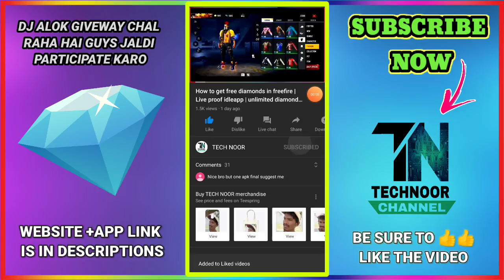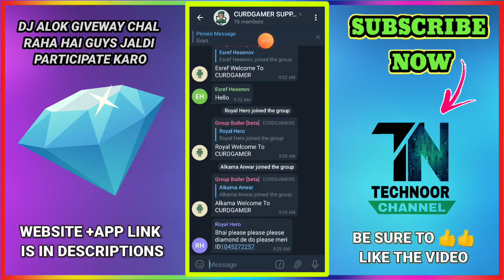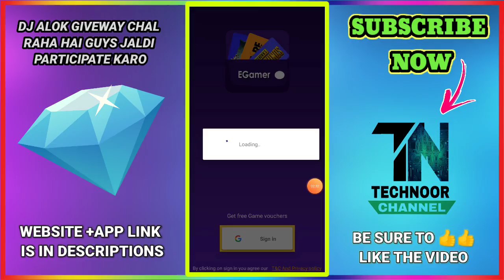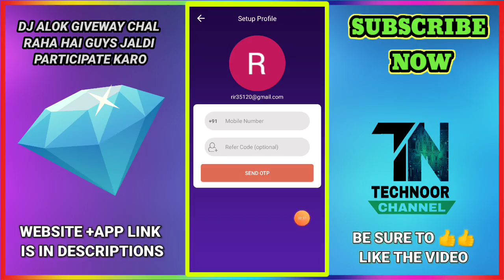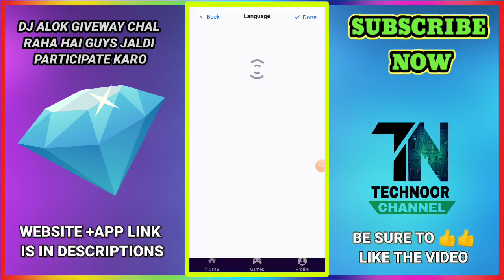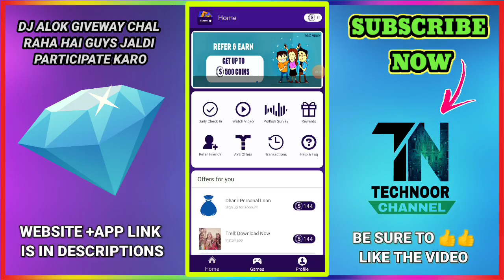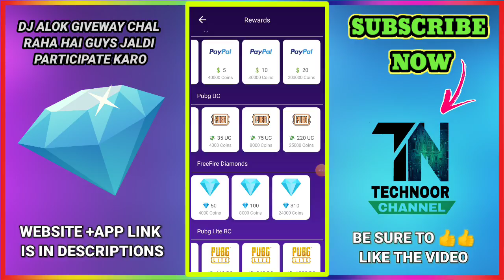Egamer App Se Diamonds Kaise Kamaye 2021 Me | Live Proof Earn Redeem Code For Freefire | Technoor